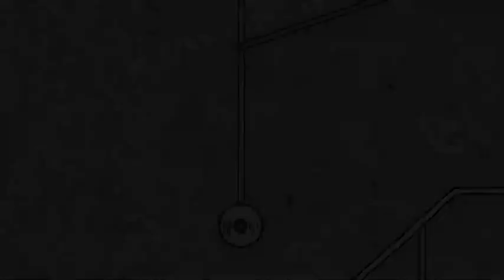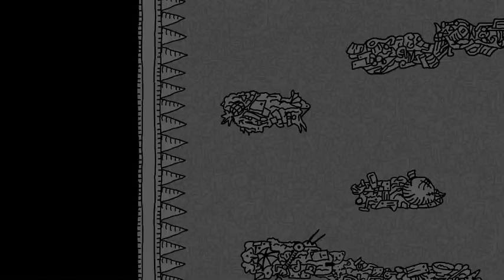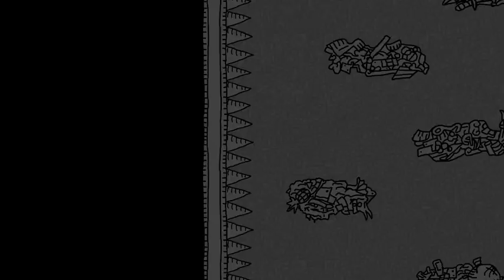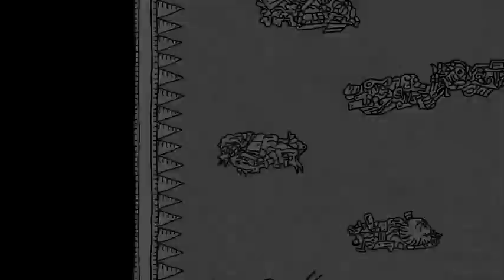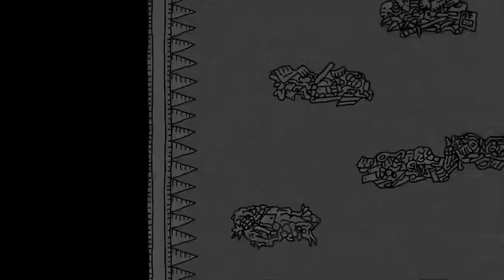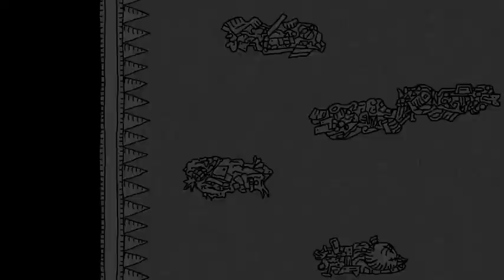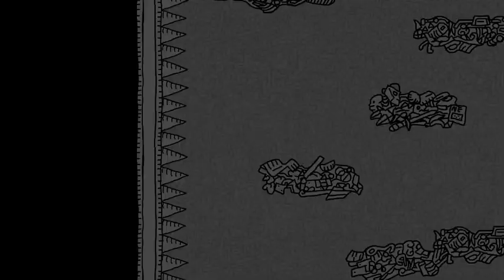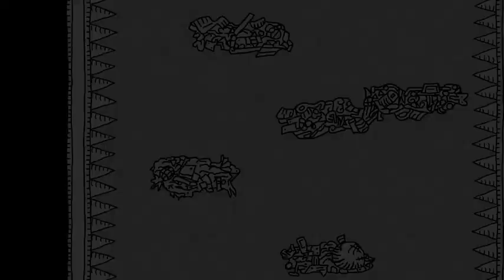AvianIntestines Round 2 but Actually 3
borbgot

Jay Man (OurMusicBox.com) - Easy Stroll, City Jaunt, Still Dreaming, Enchanting Adventures, Chopstick Slapstick, No Momentum, Creepy Comedy, Cheerful Holiday, O Come All Ye Faithful
Toby Fox - Undertale and Deltarune Soundtrack
RoyaltyFreeSounds (Youtube) - Jingle Bells Jazz